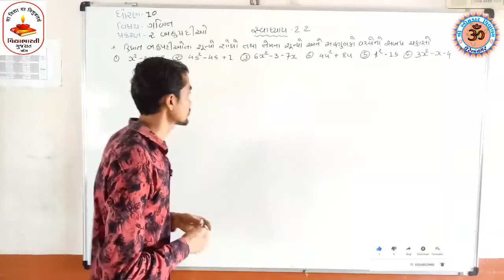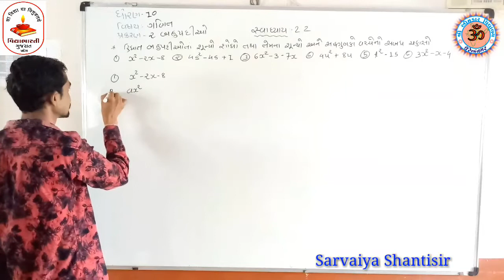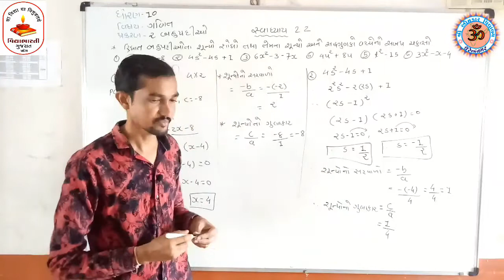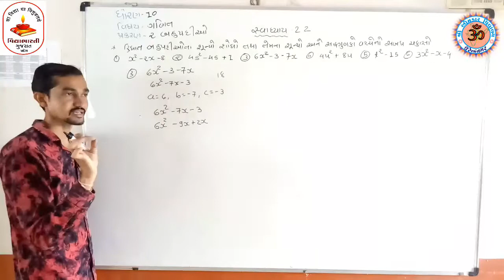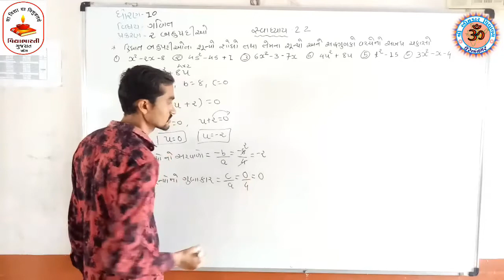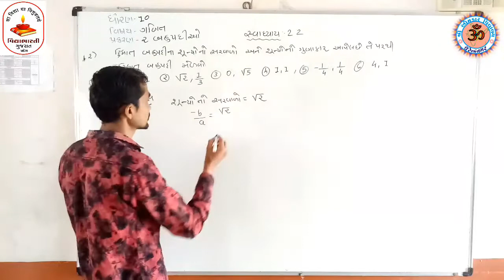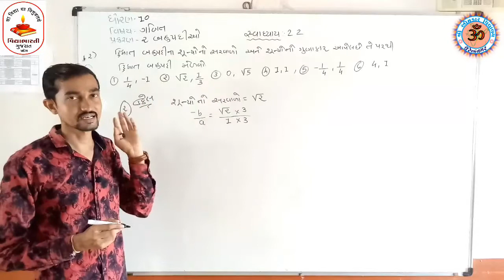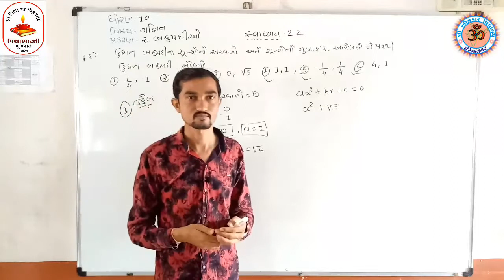STD 10 | ગણિત | સ્વાધ્યાય 2.2 | Chp. 2 બહુપદીઓ | Part. 4 | shree Omkar vidhyamandir surendranagar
ધોરણ :- 10
વિષય :- ગણિત
વિષયાંગ :- સ્વાધ્યાય 2.2
Chp. 2 બહુપદીઓ
Part. 4
સરવૈયા શાંતિભાઈ એમ